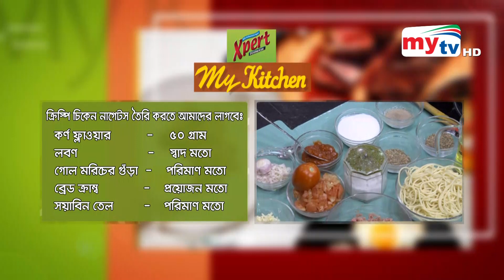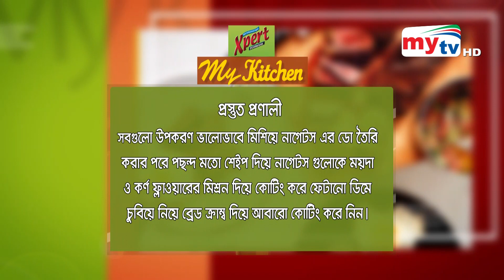ক্রিস্পি চিকেন নাগেটস | Crispy Chicken Nuggets | Tanjina Karim Sharalipi | My Kitchen | Mytv